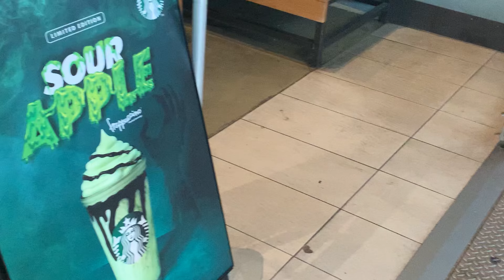A very chaotic halloween meet up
This is by far one of the most cursed meets I went to and it shows haha

 All the pics in the thumbnail are made by Luca :) go check out his socials !!